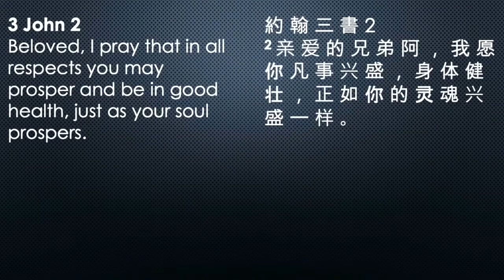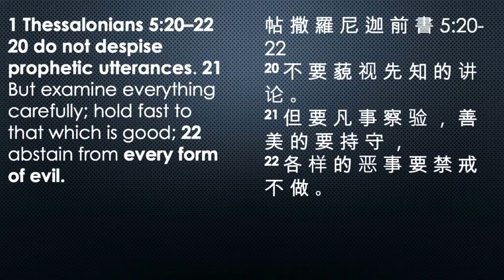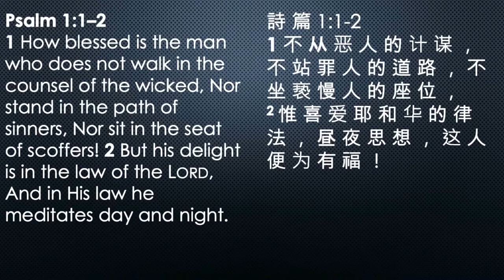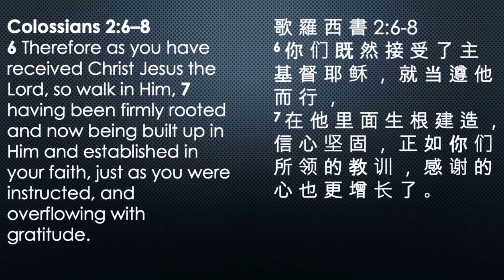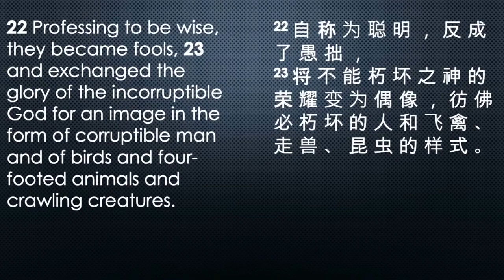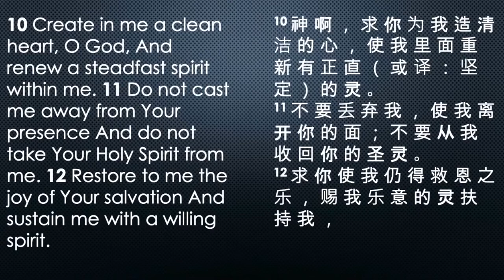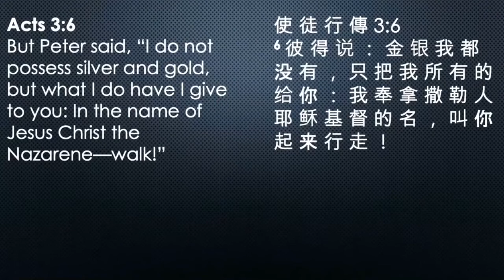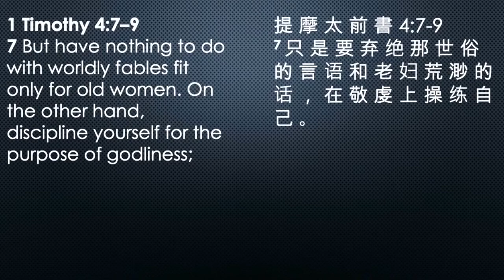主日礼拜 [2020 年 8月16日] 你健不健康？